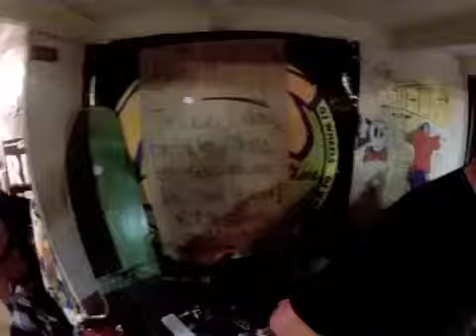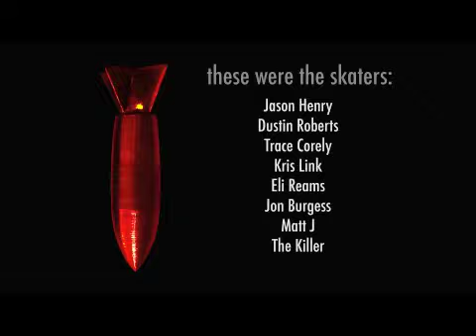BOMBERS #15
Bombers Skateboard Video series featuring skating from Ohio, West Virginia, Indiana, and Kentucky. Enjoy!